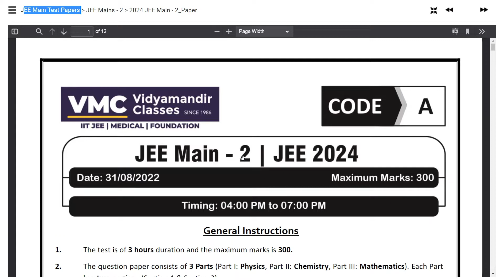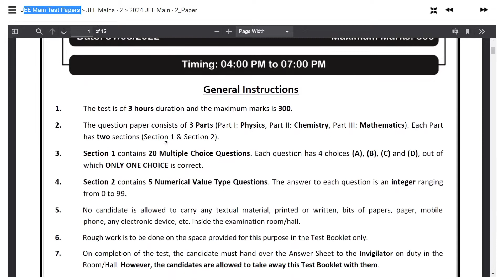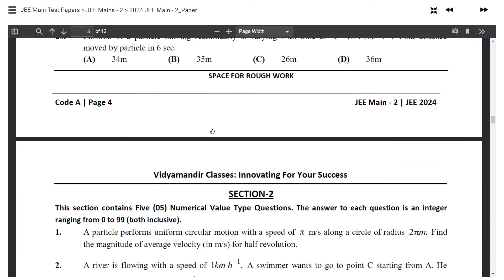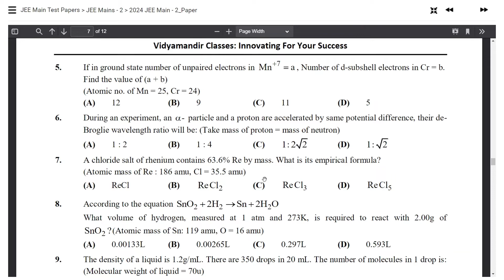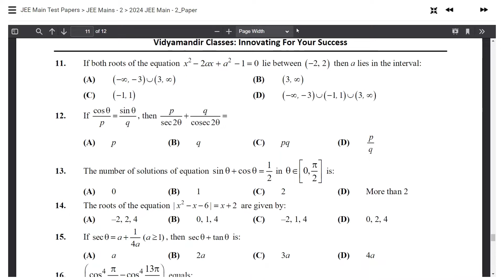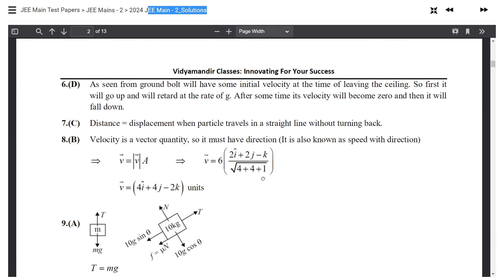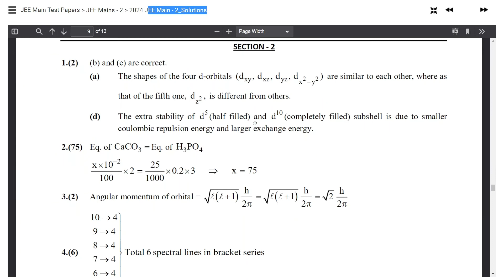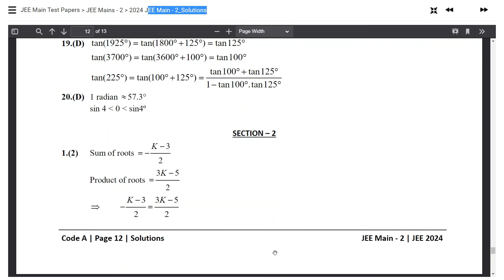Vidyamandir Classes || Class-11th || JEE Mains-2 || Original Question Paper with detailed Solution